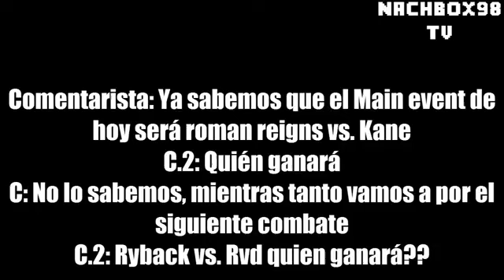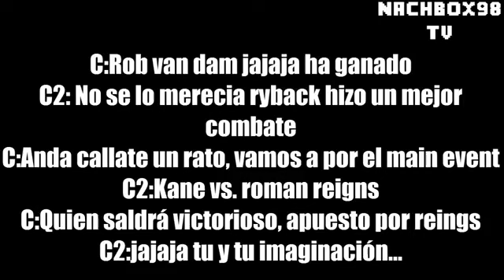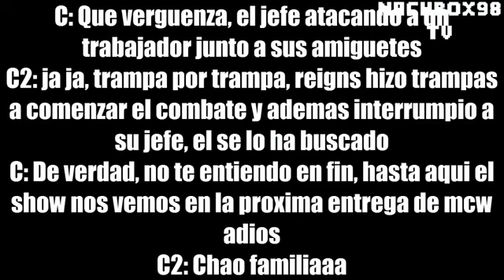MCW | Minecraft Champions Wrestling | Ep 1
Qué pasaría si mezclamos minecraft y Wwe... aquí lo tenéis
Un saludo.

Nota: Esta serie era de Nachbox98 pero ha decidido dármela ya que mi canal es de Wwe y el suyo de gameplays, trolls en skype etc. Aquí el enlace de su canal: